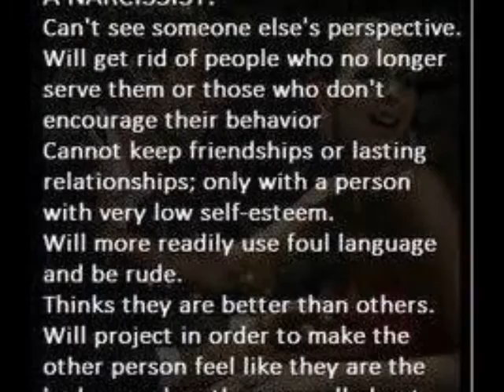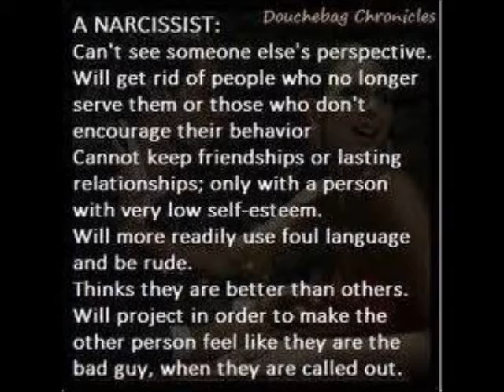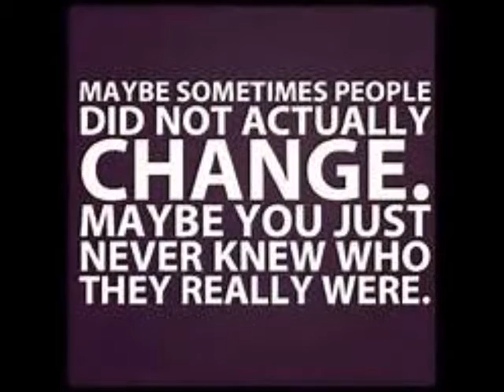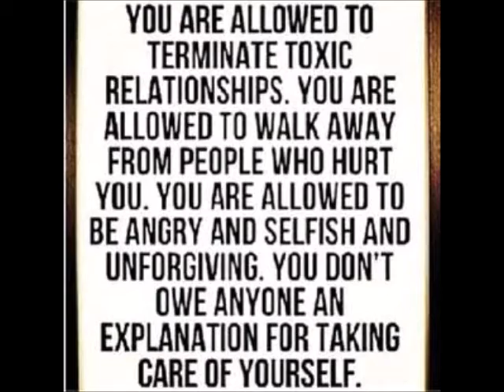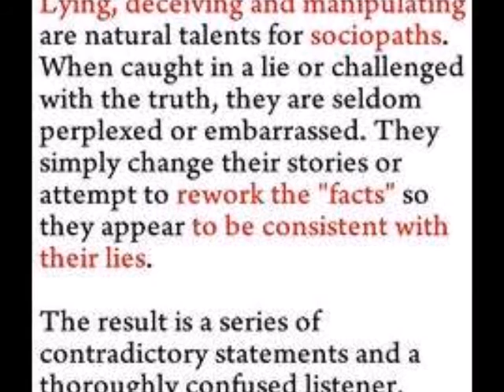Vlog 330 Healing